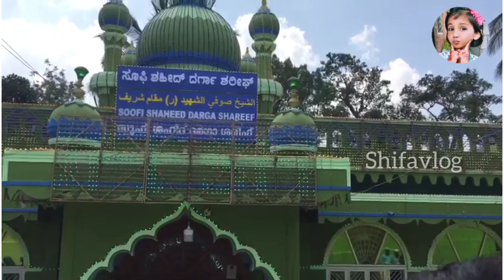erumad!soofi!shahead!makam!uroos!(2022)എരുമാട് ഉറൂസ് വിശേഷങ്ങളും കറമത്തുള്ള പാറ കല്ലും ഒന്ന്കാണ0